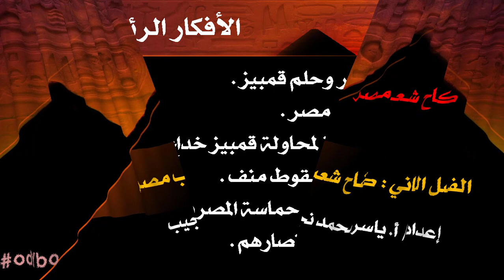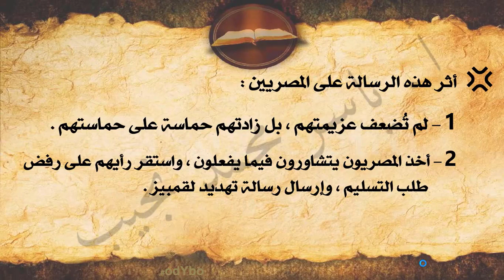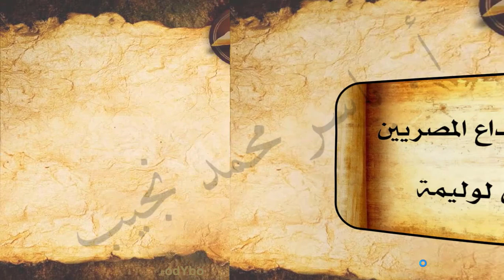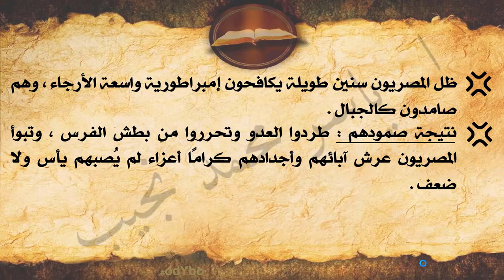Ar-G8-02- كفاح شعب مصر - الفصل الثاني - كفاح شعب مصر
شرح قصة كفاح شعب مصر - الصف الثاني الإعدادي - الفصل الدراسي الأول

الفصل الثاني : كفاح شعب مصر

للمؤلف / د. عز الدين فراج